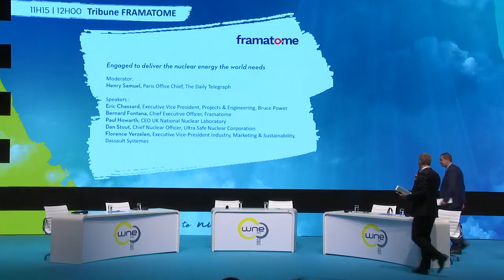WNE 2023 Sponsor Tribune - FRAMATOME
Engaged to deliver the nuclear energy the world needs